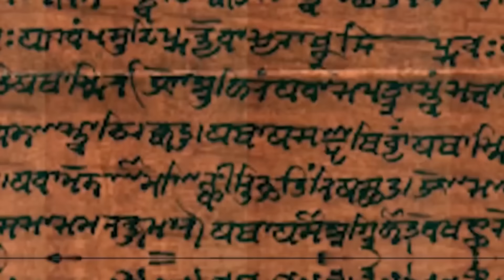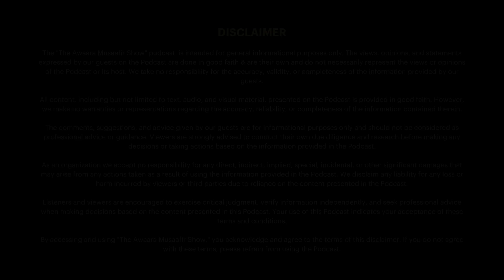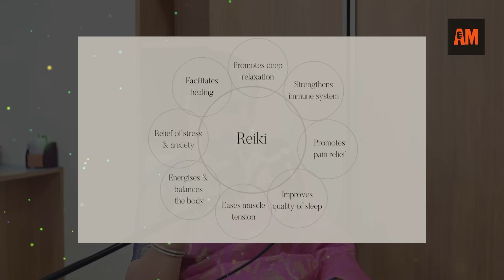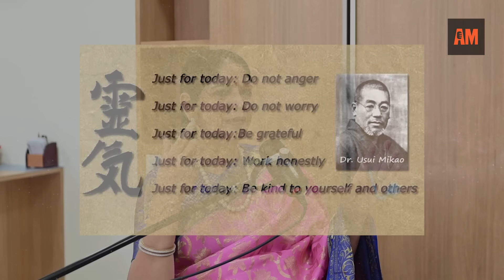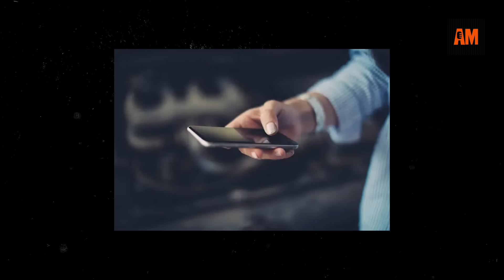RAJ DIDI ने बताया Narayan Reiki & Spirituality का असली राज़ | @NarayanReikiSatsangParivar | TAMS 63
🌟 Embark on a spiritual journey with The Awaara Musaafir Show!

🎙️ Join host Jayesh Gangan and esteemed guest Rajeshwari Modi, affectionately known as Raj Didi, for an enlightening conversation on spirituality, Narayan Reiki, and the path to success in life.

🕊️ Discover the transformative power of Reiki as Raj Didi shares profound insights into Narayan Reiki and its ability to align individuals with higher spiritual vibrations. Learn how Reiki techniques can unlock your potential, ushering in success and fulfillment in every aspect of life.

🙏 Dive deep into the realm of spirituality as Raj Didi sheds light on the essence of Narayan and the universal forces that guide our existence. Explore ways to deepen your spiritual practice and connect with the divine presence of Narayan.

💫 Don't miss this soul-nourishing episode, brimming with wisdom and inspiration to elevate your spiritual journey to new heights.

▶ About The Awaara Musaafir Show - The Awaara Musaafir Show is a highly popular podcast hosted by Jayesh Gangan, where Jayesh dives into various conversations with experts and talks about Bharat's Past, Present & the Future. The Awaara Musaafir Show covers a wide range of topics such as Bharat's Geopolitics, Economy, Military, Culture, History, and much more.

Time Stamps
00:00 - Coming Up
00:38 - Introduction
02:20 - Narayan Narayan
03:38 - Raj Didi Ka Bachpan Kaisa Thaa?
09:20 - अपने जीवन से हम क्या सिख सकते है?
11:03 - शब्दों की ताकत
14:09 - इंसान अपने गुस्से पे काबू कैसे करे?
18:20 - Ram Ram aur Narayan Narayan
21:21 - Patient aur Kind Kaise Bane?
26:55 - राज दीदी की दिनचर्या
29:30 - समय का सदुपयोग कैसे करे?
33:24 - ब्रह्ममुहूर्त क्या है?
37:25 - Khudko Motivate Kaise Kare?
40:35 - Reiki Kya Hai?
44:22 - Narayan Reiki Kya Hai?
46:23 - Raj Didi ने क्यों Reiki का रास्ता चुना?
54:30 - Reiki aur Ram Ram
55:50 - Reiki Se Life Mein Success Paayi Jaa Sakti Hai?
01:00:15 - Reiki Symbols
01:01:10 - Reiki Sikhne Ke Liye Kitna Samay Lagta Hai?
01:02:40 - कलयुग में सतयुग के विचार
01:04:20 - गलत राह पे निकले बच्चे क्या करे?
01:10:14 - Life Ka Purpose Kya Hai?
01:15:07 - आपका भाग्य पेंसिल से लिखा है
01:19:19 - आपकी दिनचर्या कैसी होनी चाहिए??
01:23:50 - Raj Didi ने दिया जीवन का सबसे बड़ा SECRET
01:25:27 - Narayan Hai Kaun?
01:31:25 - END